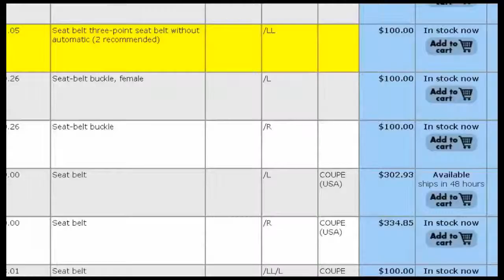2012 NEER Entrepreneur of the Year Winner dC Automotive.mp4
dC Automotive is  the largest indoor warehouse for used parts for Porsche cars, is honored by the North East Carolina businesses.  In business over 20 years, in North Carolina for almost 10 years dC Automotive serves the worldwide Porsche owners and service provider community.  From early 911, to 914,924,928,944,968, boxster, 996, 997, turbo, cayenne and even the Carrera GT we service nearly every model Porsche.  In addition to a huge assortment of OE parts, dC also provides expert automotive services, including engine and transmission rebuilds, restorations, conversions, and more all in house.  With a BBB rating of A+ you can do business with us with confidence.  Our 140,000 square foot warehouse has admin, mechanical, engine shop, transmission shop, bodywork, shipping, over a mile of  parts storage shelving; and car storage.  Only 6 miles off of I95, we are open to the public.